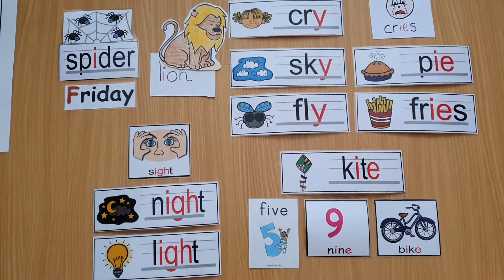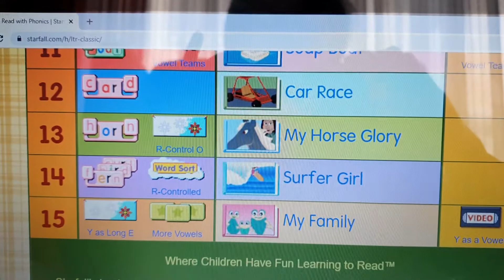Parent Video 2/6/2020